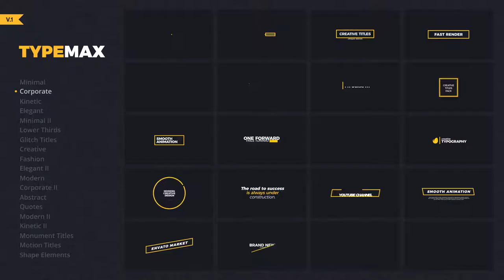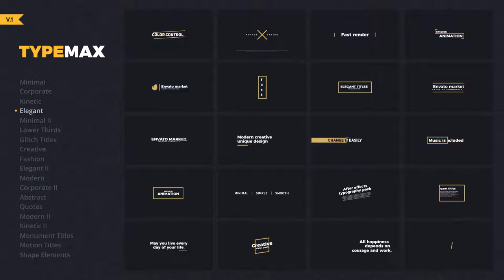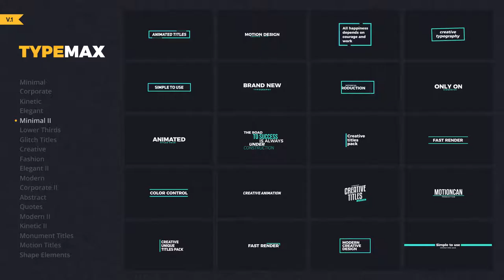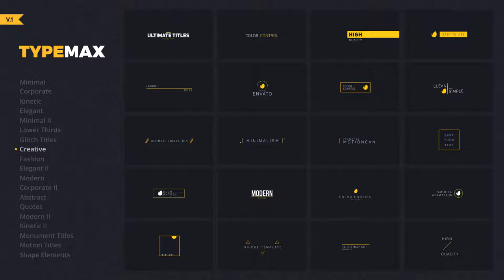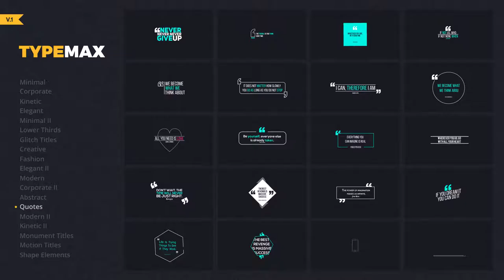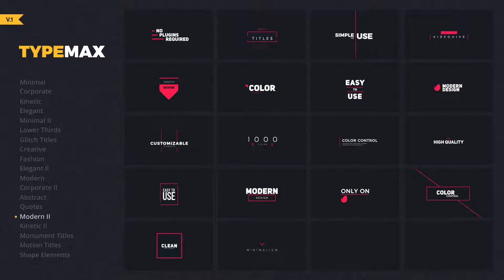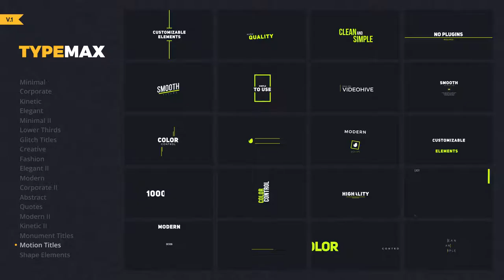After Effects Template : TypeMax | 1000 Titles and Lower Thirds